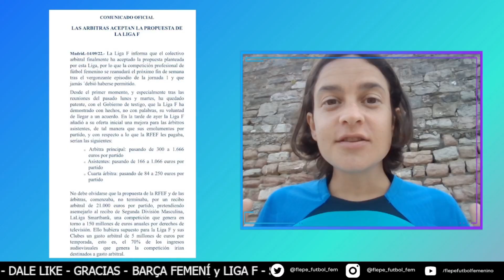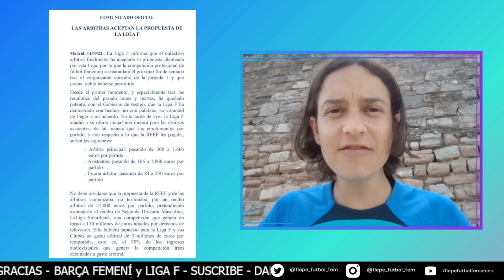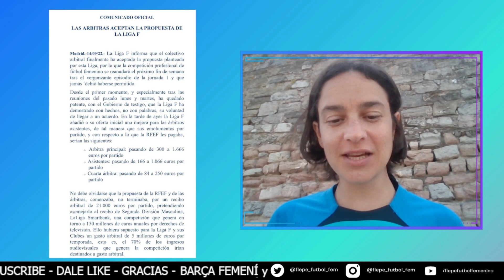💙❤️ SE LEVANTA el PARO de ÁRBITRAS 💙❤️ BARÇA FEMENI: Este sábado vs. UDG TENERIFE ⚽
Flash Informativo Barça Femení (actualidad del FC Barcelona Femenino) desde Donostia

- Sorteo para conocer a Alexia Putellas en el Johan
 - Mariona Caldentey trabaja con el grupo como parte de su proceso de recuperacion
- El ONCE para el partido vs. UDG Tenerife
- Keira Walsh is in the house

 Gracias por acompañarme en el canal de Flepe, los quiero mucho, siempre. Un abrazo enorme, desde Barcelona
 - Música orginal de Jimena Roig